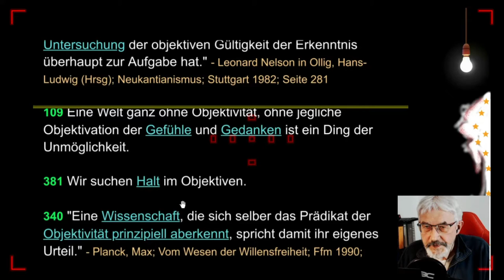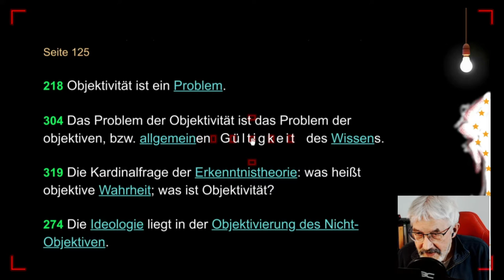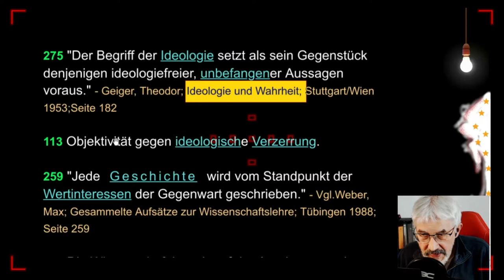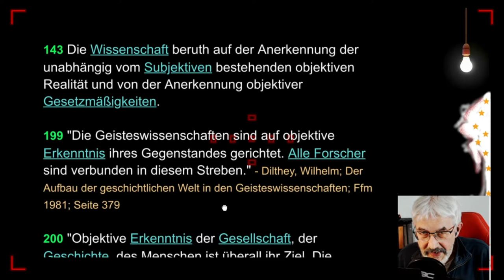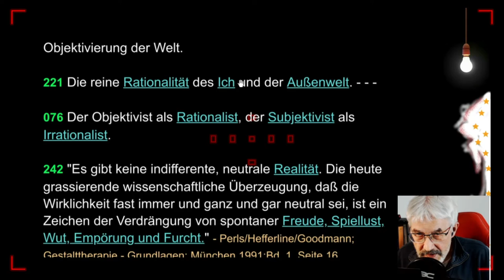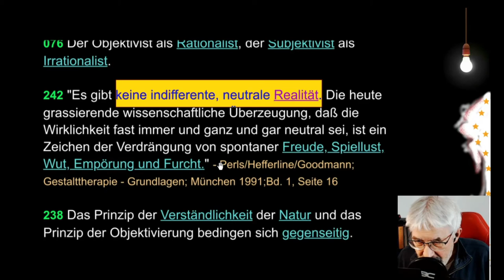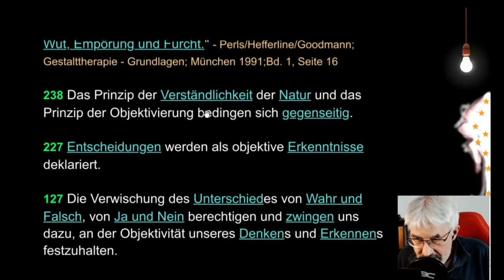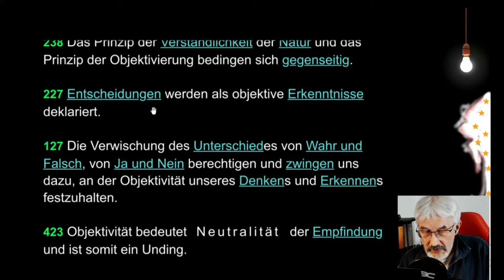gleichsatz - Objektivität - Folge 2/20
T E I L 2 - OBJEKTIVITÄT: Die Theorien der Wissenschaft basieren grundsätzlich auf objektiven Daten.  Darunter verstehen wir jederzeit reproduzierbare Feststellungen.  Nur objektive Daten sind für die Wissenschaft von Interesse. Man nennt diese Daten auch häufig Tatsachen.  Objektiv bedeutet lediglich, daß die Daten vom jeweiligen Subjekt unabhängig sind.